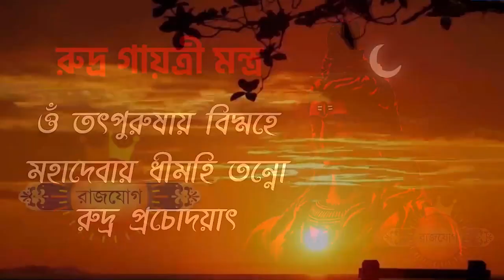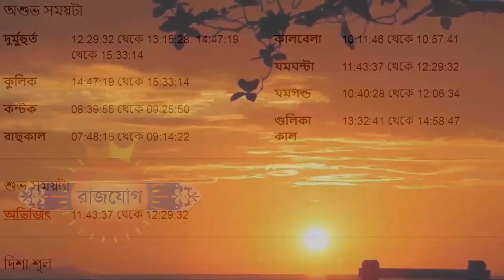কুম্ভ রাশি ১৬ই অক্টোবর ২০২৩ আজকের রাশিফল - Kumbha Rashi 16th October 2023 Rashifal - Aquarius